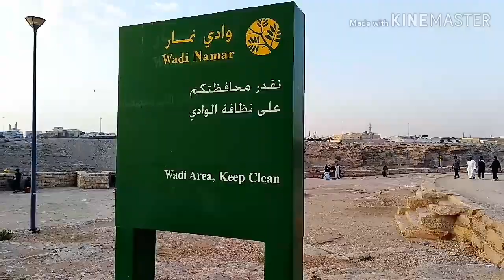ഈ തണുപ്പിലൊരു BBQ night|| Grilled Chicken Recipe|A Friday in My Life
Hi dears.
this my first vlog... pls watch this video and enjoy it😍